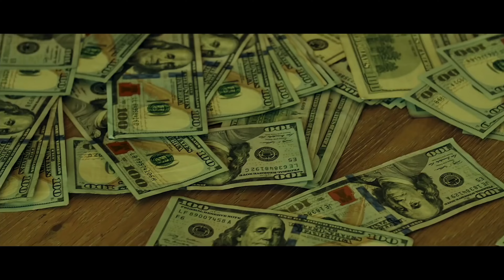Young Dolph, Big30 & Pooh Shiesty - Sleep In Grave (Music Video)